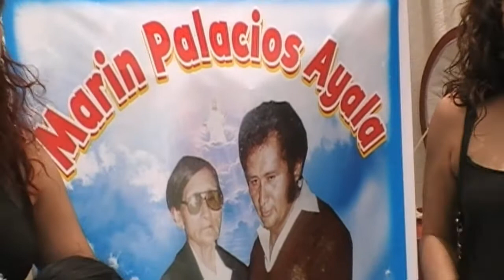FELIZ AÑO 2016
LOS MEJORES DEL AÑO DE LA FAMILIA SIMEON HUACCHO QUE EL AÑO 2015 SE TERMINA EN UNOS MINUTOS Y DESDE YA, MAÑANA ESTAREMOS CONTANDO LOS DÍAS DEL AÑO 2016 CON EL MISMO ANHELO PARA LLEGAR EL AÑO 2017.  MUCHAS FELICIDADES EN EL AÑO 2016